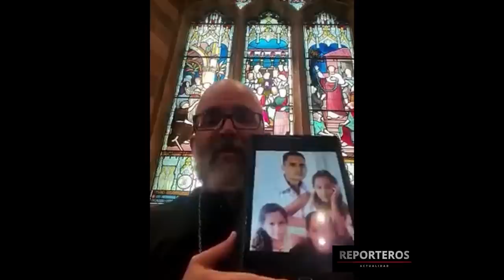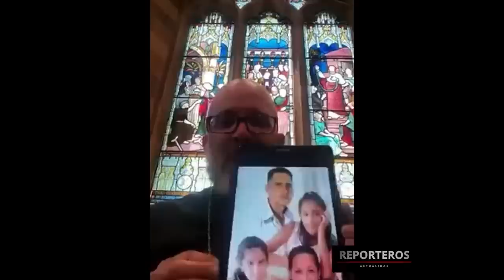Padre Juan Carballosa envía mensaje a Canel sobre la situación del preso político Yosvany Rosell